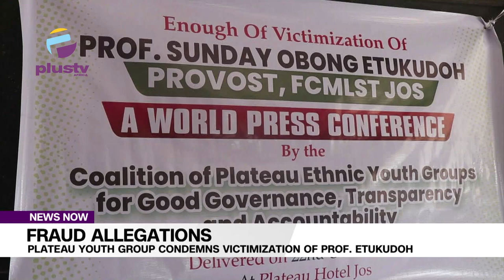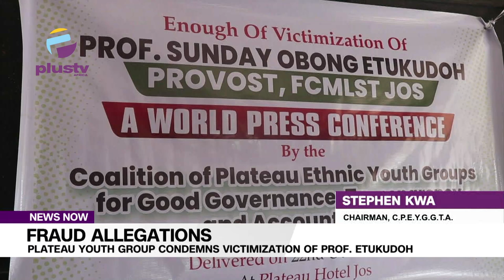Fraud Allegations: Plateau Youth Group Condemned Victimization Of Prof. Etukudoh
The Coalition Of Plateau Ethnic Youth Groups For Good Governance, Transparency And Accountability has condemned the victimization of Professor Sunday Etukudoh, the Provost, Federal College of Medical Laboratory Sciences and Technology, Jos, Plateau State.
The group, while addressing journalists in Jos, frowned at the allegations of corruption labelled against the provost.
The groups say following their findings, Professor Etukudoh remains one of the best provosts the college has ever had since its inception.